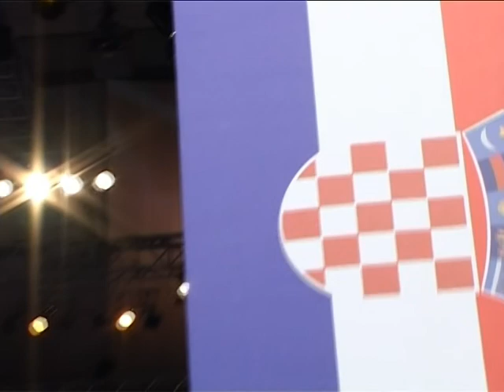5 Svjetske zborne igre 2008 Graz Austria proglaenje 5 World choir games Graz Austria c